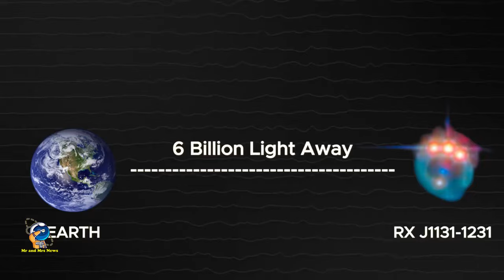TELESKOP JAMES WEBB MENANGKAP CINCIN PERMATA RAKSASA DI LUAR ANGKASA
Sebuah cincin permata berkilau, tercipta melalui fenomena kosmik yang disebut pelensaan gravitasi, telah dicitrakan oleh Teleskop Luar Angkasa James Webb. Gambar baru ini menangkap quasar jauh yang dikenal sebagai RX J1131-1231, yang terletak sekitar 6 miliar tahun cahaya dari Bumi.

Medan gravitasi yang kuat dari galaksi elips di dekatnya, yang terletak di latar depan gambar, membengkokkan cahaya quasar — yang merupakan inti galaksi aktif (AGN) yang sangat terang — menciptakan busur terang dan menduplikasi pandangan objek, yang pada akhirnya menghasilkan visual yang terlihat seperti batu permata di atas cincin.
Quasar ditenagai oleh sejumlah besar gas dan debu yang jatuh ke dalam lubang hitam supermasif di galaksi, menyebabkan wilayah tersebut bersinar sangat terang.

Efek pelensaan gravitasi, yang terjadi ketika sebuah benda masif, seperti galaksi, membelokkan cahaya dari sumber yang lebih jauh, memungkinkan para astronom mempelajari wilayah yang dekat dengan lubang hitam di quasar yang jauh, menurut pernyataan dari Badan Antariksa Eropa.

Galaksi elips yang menciptakan lensa gravitasi pada gambar JWST baru muncul sebagai titik biru kecil di tengah cincin. Galaksi bertindak sebagai teleskop alami, memperbesar cahaya dari quasar yang lebih jauh, yang terlalu jauh untuk dipelajari. Gambar baru ini diambil menggunakan Instrumen Inframerah Tengah (MIRI) JWST sebagai bagian dari studi lebih besar tentang materi gelap dan distribusinya di alam semesta. Berdasarkan pengamatan terbaru ini, dan pandangan sebelumnya dari teleskop lain, RX J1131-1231 dianggap sebagai salah satu quasar berlensa terbaik yang ditemukan hingga saat ini.